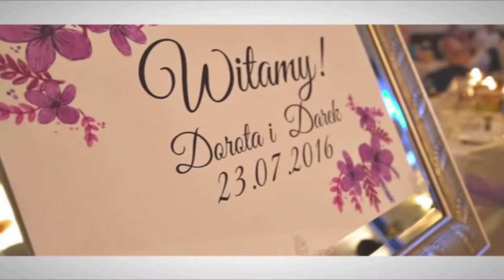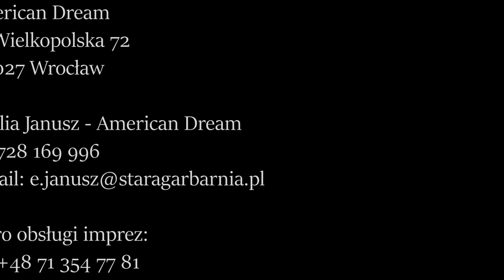Stara Garbarnia - American Dream, wesele Doroty i Dariusza, 23 lipca 2016 roku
kontakt z zespołem:
Waldemar Tutaj - manager zespołu
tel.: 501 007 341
www. mateoband.pl